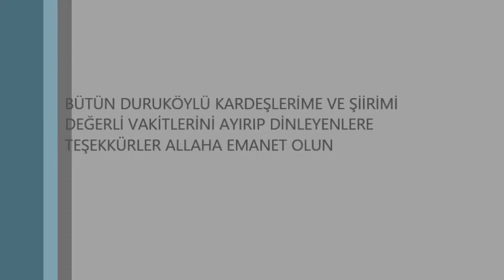Milyonları ağlatan şiir rekorlar kırıyor...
"ÇOCUK"